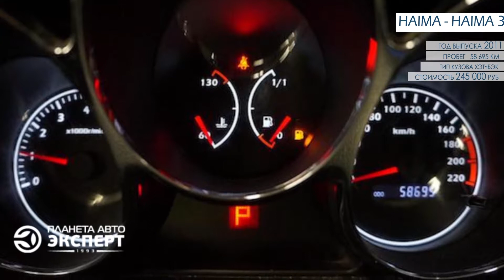Hima 3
Если вы не успели купить именно этот автомобиль, то наши менеджеры помогут подобрать вам аналогичный.
телефоны:
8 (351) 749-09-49 (доб. 10)
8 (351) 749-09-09 (доб. 11)
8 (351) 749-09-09 (доб. 12)